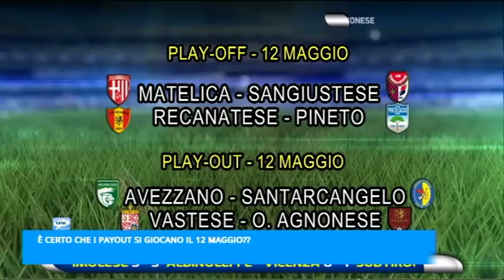Abruzzo del Pallone 38^ puntata del 5 maggio 2019